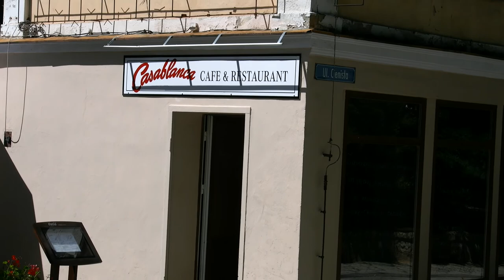Lądek Zdrój Restauracja Casablanca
Ciekawa restauracja w Lądku Zdroju, w części zdrojowej, w której można przyzwoicie zjeść za niewielkie pieniądze. Ceny piwa nieco niższe niż u konkurencji. Osobiście najlepiej smakował mi schab szefowej oraz placek po węgiersku.